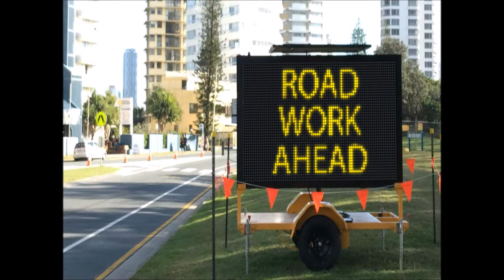Traffic Management LED Screen Sign Trailer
Digi's traffic management solutions are designed to Australian Standards and can help your team work more efficiently and safely.